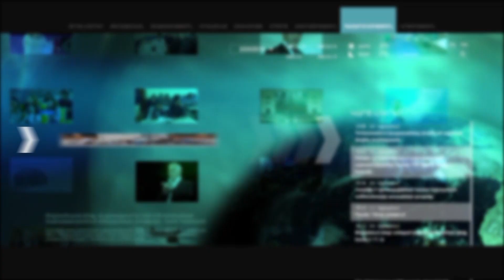Լևոն Քոչարյանն արձագանքեց Փաշինյանին`«մի ծիծաղացրեք»